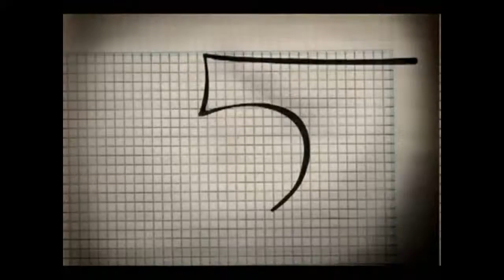RICARDO PHEBO - LONGBOARD